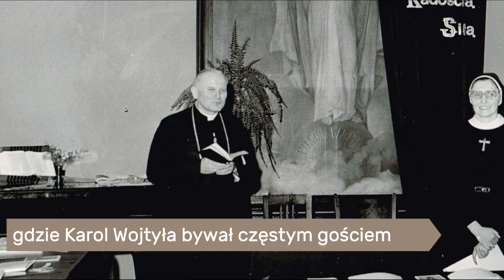Jan Paweł II + Urszulanki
Urodziny to zawsze dobra okazja do wyciągania starych zdjęć, słuchania rodzinnych opowiadań i anegdot, a także do spotkań z tymi, którzy są żywymi świadkami danej historii. Wszystko to znajdziecie w poniższym filmiku, w którym s. Margarita Sondej OSU dzieli się z nami swoimi wspomnieniami dotyczącymi Karola Wojtyły jako księdza, biskupa, kardynała i papieża. Zapraszamy!

Wykorzystano: muzyka: Ziv Moran I- Wooden Smile - Clouds; fragment filmu: video.net